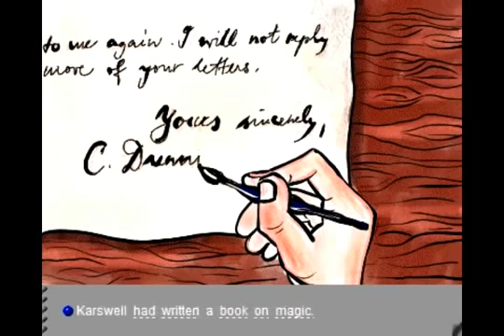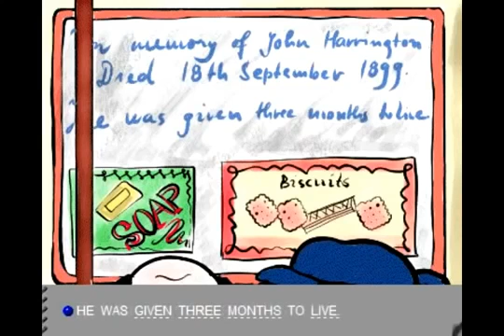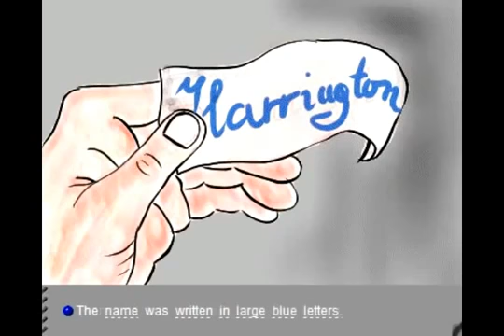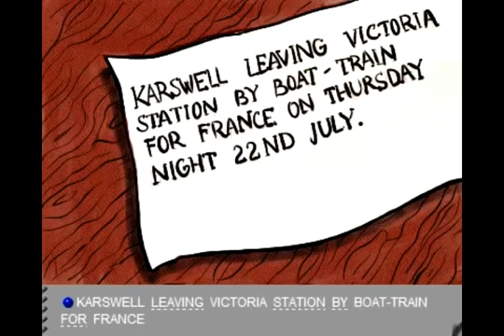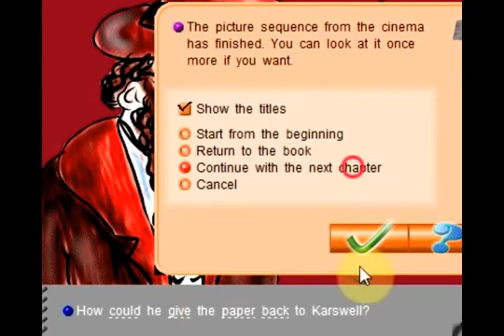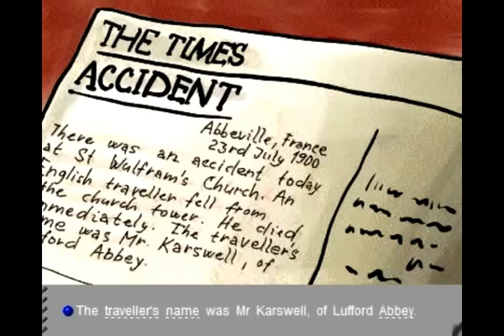Learning English Through Stories 47 The Message of Death Learn English online free